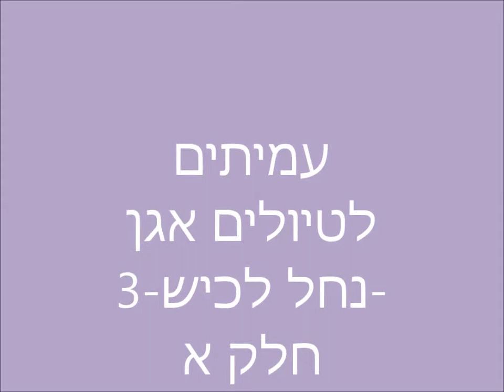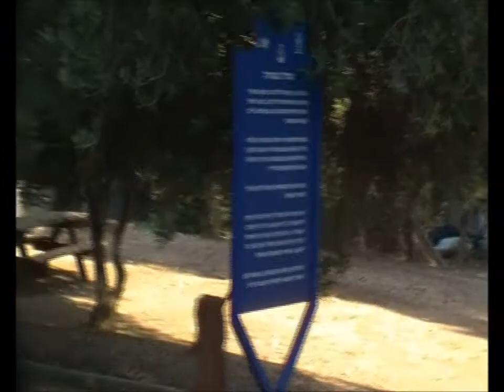0733 ט"ז אייר תשע"ז אגן נחל לכיש- ממושב לכיש ליער המלאכים-שחריה-חלק א'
0733 ט"ז אייר  תשע"ז  אגן נחל לכיש- ממושב לכיש דרך נחל נועם  , גן לאומי סמך ,  חורבת "אור ראעי " , חצית כביש 35  ליער המלאכים-שחריה וחרבת כרוע -חלק א'
    הדרכה- אבישי בלומנקרנץ וראובן שדה .  הסרטה- אברהם מש